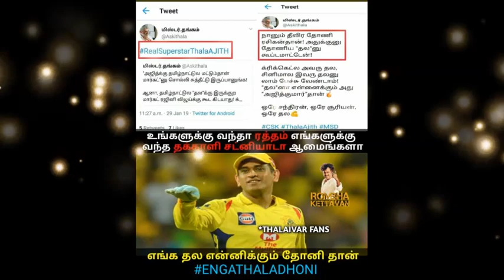பழசை மறக்காத தல அஜித்! பில்லா படத்தால் தனது திரைப்பயணத்தில் நடந்த மாற்றம்! ஒரு குட்டி கதை!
Thala Ajith latest statement on Rajinikanth, recalls how his Billa project changed his cinema career